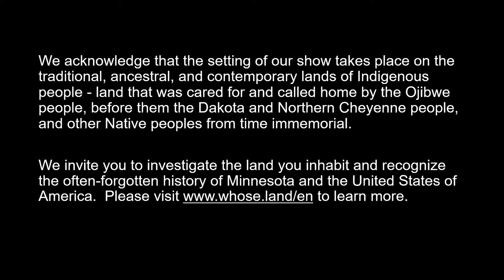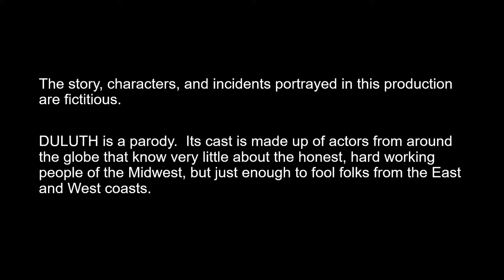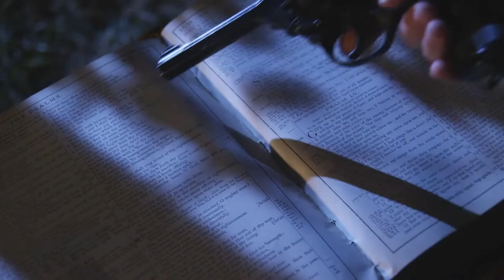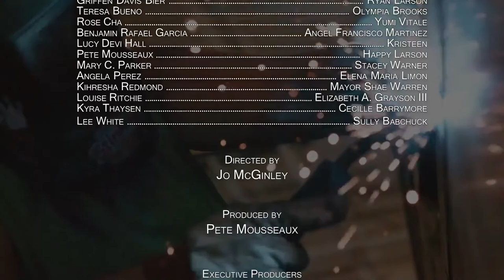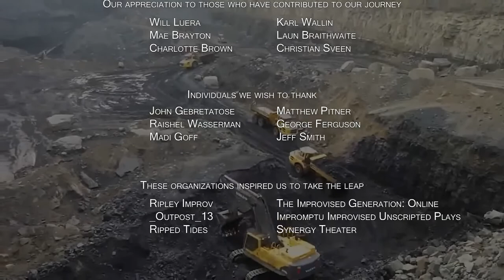DULUTH - Episode 3: "Pink Monstrosity"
Tune in to the 3rd exciting episode of DULUTH – The fully improvised soap opera
(Sunday, June 6th @ 3:00pm EDT / 2:00pm CDT / 12:00pm PDT / 21:00pm CEST)
Improv legend, Casey Haeg, kicks off the festivities ten minutes before showtime!

Enjoy meaningful dramatic stories… the daredevil thrills of improv… and the serialized suspense of televised soap operas!